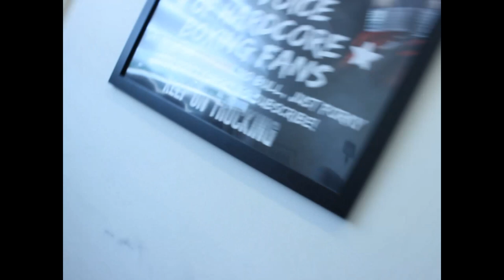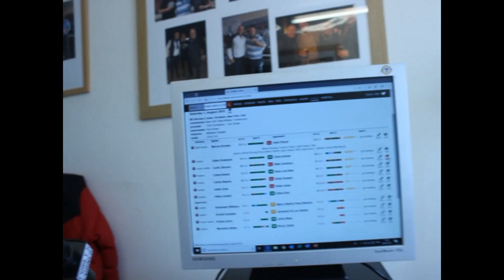PORKYS KEEPING IT REAL.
PORKYS KEEPING IT REAL. Another day at the office for your Porky Fix.